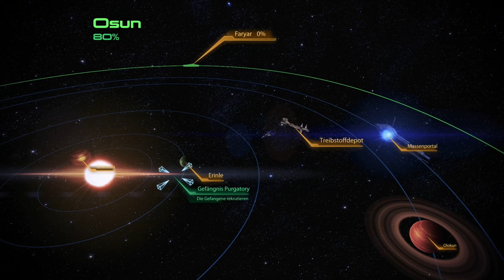MASS EFFECT 2 #006 LEGENDARY EDITION • [PC][GER/DEU]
Zwei Jahre nachdem Commander Shepard erfolgreich den Angriff von Reapern zurückdrängen konnte, die auf die Zerstörung allen organischen Lebens aus waren, bahnt sich nun ein neuer mysteriöser Feind an. Im Randgebiet des bereits erforschten Weltalls werden von etwas völlig Unbekanntem komplette Kolonien der Menschen entführt. Um diese Furcht einflössende und für die Menschheit größten Bedrohung aller Zeiten zu stoppen, liegt es nun an Shepard mit Cerberus zusammen zu arbeiten. Einer Organisation gewidmet dem rücksichtlosen Kampf für das Überleben der Menschheit.

Commander Shepard muss sich auf eine lebensgefährliche Mission begeben. Es gilt das Elite Team der Galaxie zusammenzustellen und das stärkste Schiff das jemals gebaut wurde zu kommandieren. Doch selbst damit, so sagen viele, sei dies purer Selbstmord. Commander Shepard möchte nun allen Zweiflern das Gegenteil beweisen.